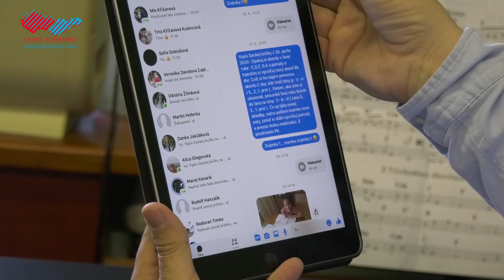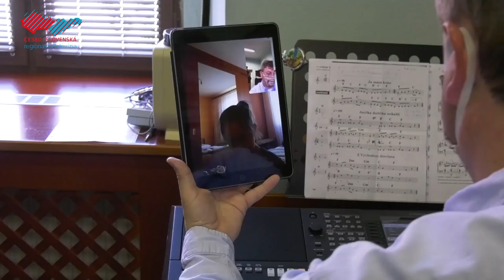Zápisy do ZUŠ elektronicky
Do 15. júna sa môžu záujemcovia cez stránku elektronicky prihlásiť na hudobný, tanečný či výtvarný odbor ZUŠ v Holíči.  Škola zároveň prijíma aj deti, ktoré od 1. januára 2020 dosiahli vek 5 rokov.